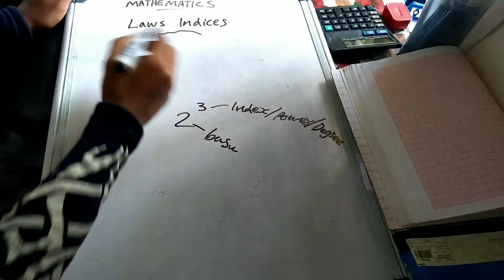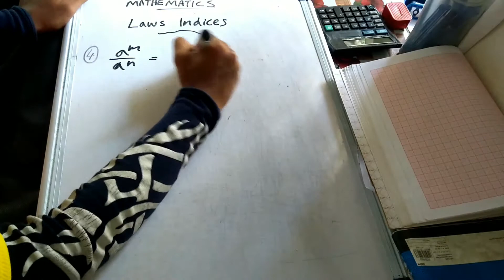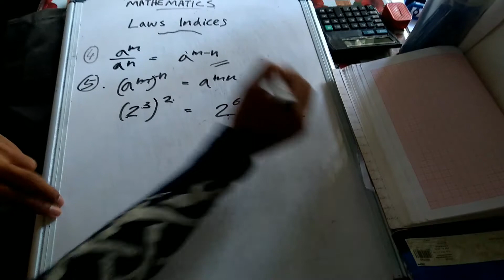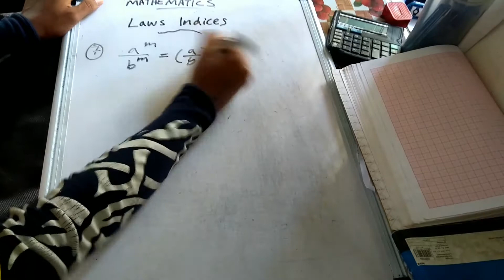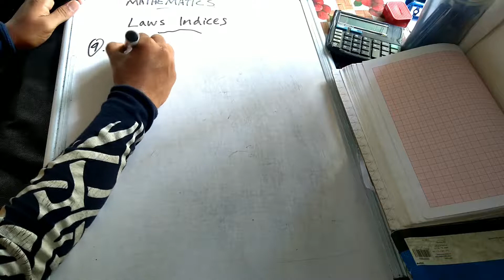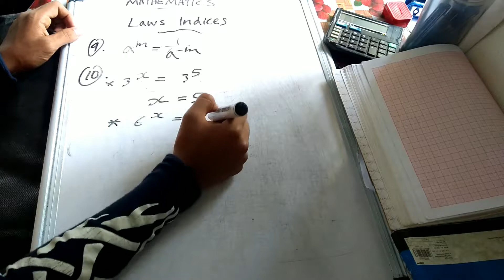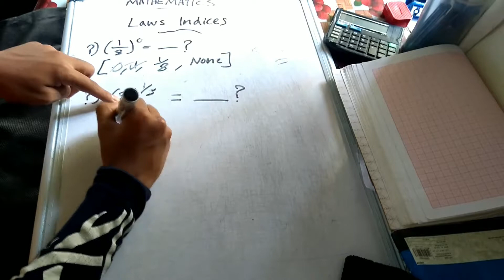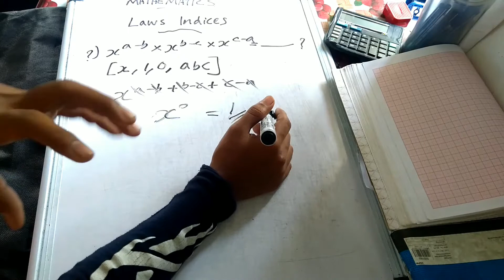Mathematics Laws indices in Malayalam